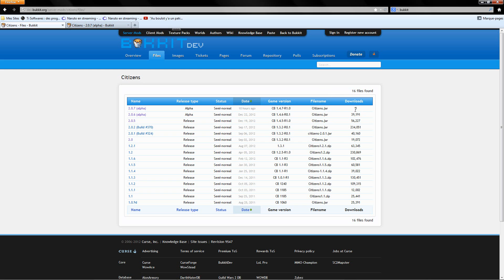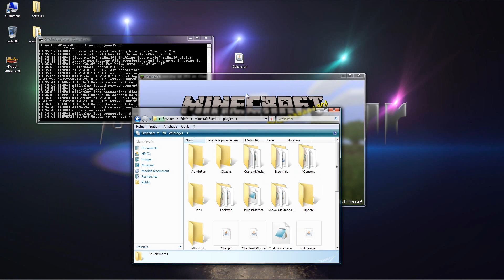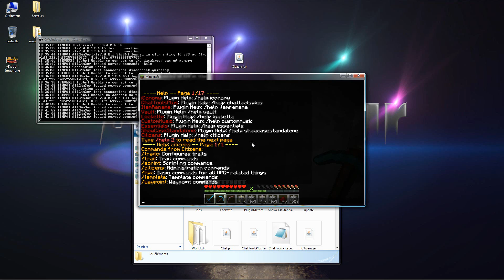[-Tuto FR-] Plugin Citizens 2 [1.5.2] [1.5.1] [1.5] & [1.4.7]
↓↓↓ LISEZ LA DESCRIPTION ↓↓↓

Salut à tous, aujourd'hui on ce retrouve pour le [-Tuto-] Citizens 2 pour s'avoir où le trouver et comment l'installer. Il n'est pas facile à trouver mais tous les liens nécessaires sont en dessous ! Bonne vidéo à tous ;)

AllG4m3ur Production.